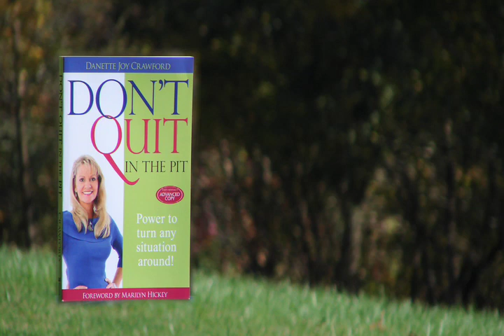Don't Quit In The Pit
Have you ever been in the destructive "pits" of life abuse, rejection, divorce, or financial hardship? Danette Crawford has been there and knows exactly how painful these situations can be and how God can turn any situation around. With great empathy, candor, and scriptural teaching, she shares how you, too, can overcome, learn to trust God, receive healing, survive and even thrive, and experience God's favor. God did it for Danette. He will do it for you, too!